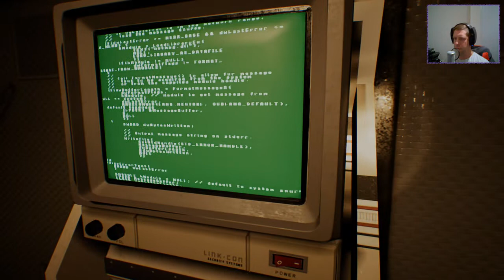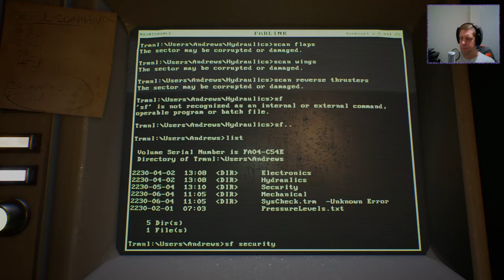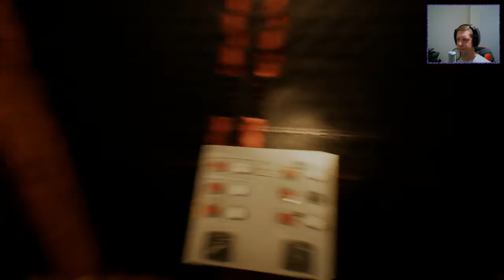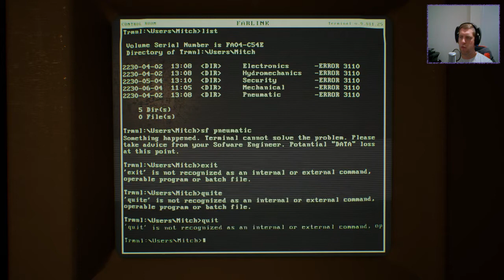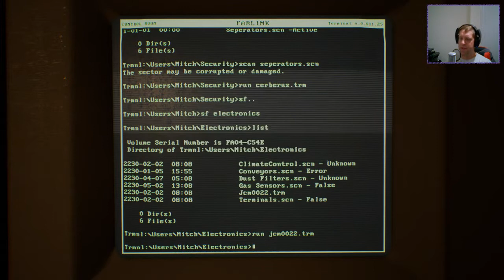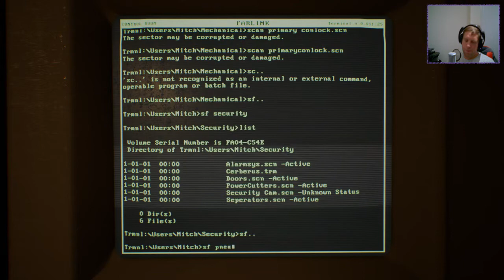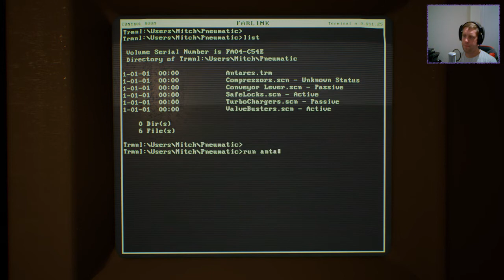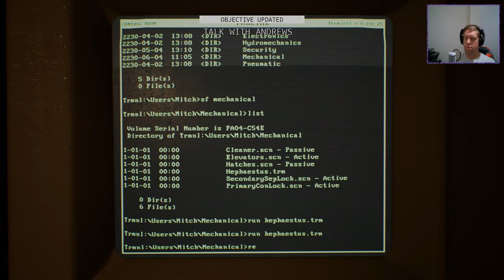Nock Plays | Tartarus Ep. 1 - Puzzles in Space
Hello and welcome to my playthrough of Tartarus, a game which I've been planning on doing a lets play of for a while now but haven't got round to it.  Tartarus sees us on a mining ship in space, where something's gone wrong and it's our job to fix it and get us back home. Want to know more about Tartarus? See the Steam page.